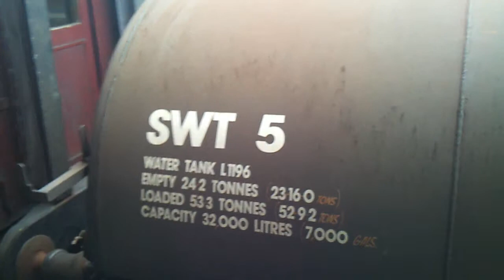steam train footage of 2 locos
some footage i desided to get